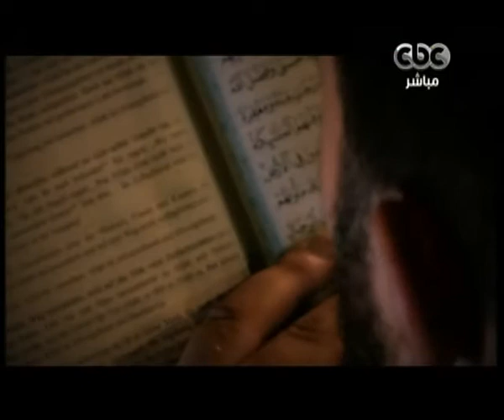بهدوووء - الإيثار من دروس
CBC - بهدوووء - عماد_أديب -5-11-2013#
ضيوف الحلقة
الشحات الجندي - عضو مجمع البحوث الإسلامية
طه أبو كريشة - عضو مجمع البحوث الإسلامية